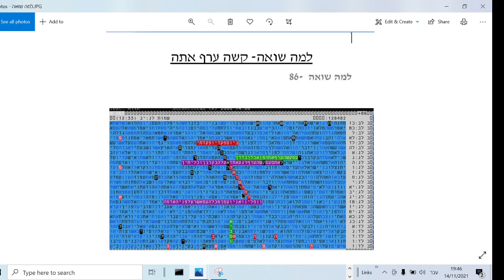טבלת קודים בתורה שאלה שנשאלה למה שואה ??? ותשובת התורה - מתתיהו גלזרסון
טבלת קודים בתורה השאלה שנשאלה למה  שואה ???  ותשובת התורה  מתתיהו גלזרסון